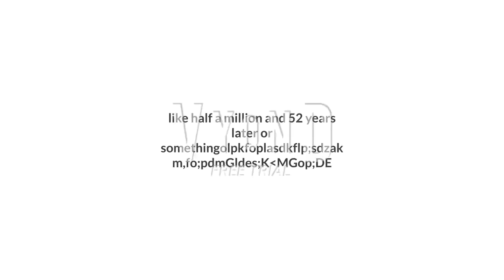A guy finishes his road trip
he had a lot of fun, but all road trips must be finished

also there was supposed to be an arg thing here but compression fucked it up, and since that already happened i decided to just cut out a decent portion of the video so it wasn't boring. that's why there's random letters. the full thing was dBfQPTeiSbA

don't forget to watch benson on youtube
like benson on youtube
talk about benson in the comments on youtube
share benson on reddit, twitter, facebook, and discord
benson makes funny goanimate aka vyond grounded fnaf caillou meme joke and random videos speaking of discord, be sure to join benson on discord with other good users